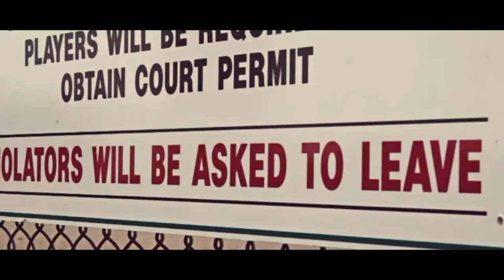Nuke - Put Me In The Game | Directed By Vulture Visions (CANON 7D MUSIC VIDEO)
Nuke - Put Me In The Game (CANON 7D MUSIC VIDEO)
Shot using the Canon 7D + Sigma 17mm f/2.8 & Canon 50mm f/1.4

Equipment Used:
Canon 7D
Sigma 1.8
Canon 50mm 1.8
Glidecam